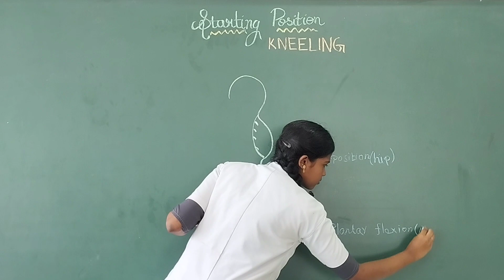STARTING POSITION - KNEELING